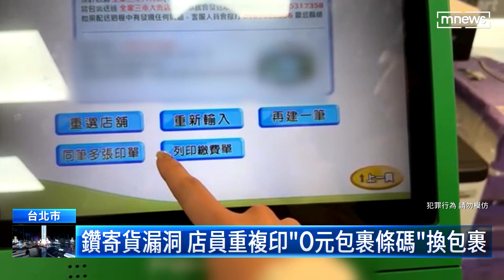偷換「0元取貨條碼」 神鬼手法詐領包裹｜鏡新聞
台北市中正區一間連鎖超商發生大量包裹異常領取事件，店家報案後發現，竟然是大夜班店員與另外兩名友人共謀，將「店到店」寄包裹的0元取貨條碼，貼在網路購物貨到付款的高價包裏，到手後再通通變賣換錢，3人在短短一個小時內，總共盜領26件商品，損失約51萬。